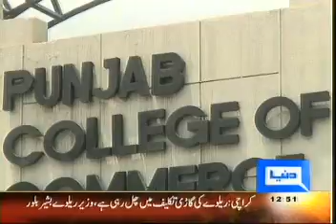punjab college is NO.1